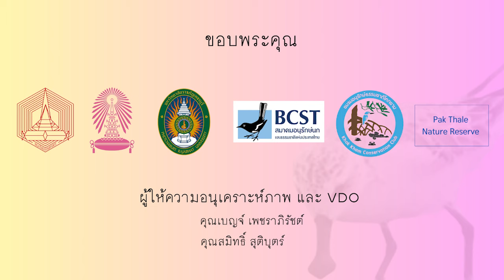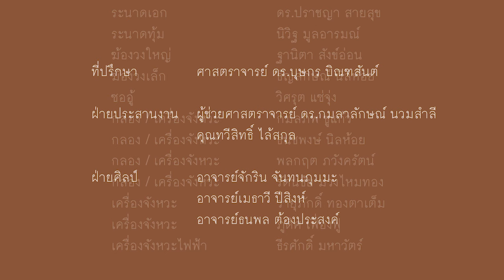การสร้างสรรค์ผลงานทางดุริยางคศิลป์: นกชายเลนปากช้อน [บันทึกการแสดงสด]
การสร้างสรรค์ผลงานทางดุริยางคศิลป์: นกชายเลนปากช้อน
โดย ปกป้อง ขำประเสริฐ

ศาสตราจารย์ ดร.บุษกร บิณฑสันต์ อาจารย์ที่ปรึกษา

ณ คณะศิลปกรรมศาสตร์ จุฬาลงกรณ์มหาวิทยาลัย

งานสร้างสรรค์ชุดนี้เป็นผลจากการศึกษาชีวิตของนกชายเลนปากช้อนและมูลบทที่เกี่ยวข้อง นำมาสังเคราะห์เป็นผลงานสร้างสรรค์ทางดุริยางคศิลป์ จำนวน 6 เพลง ได้แก่

1. เพลงชูคอตกา 2 ท่อน ได้แรงบันดาลใจจากแหล่งทำรังวางไข่ของนกชายเลนปากช้อน ที่มีบรรยากาศหนาวเย็น มีการใช้เสียงบรรยากาศโดยรอบ ซึ่งผลการศึกษาพบว่าชนพื้นเมืองชูคอตกาที่เรียกตนเองว่า "ชุกชี" (Chukchi) มีความเชื่อในคริสตศาสนานิกายรัสเซียออโธด็อกซ์และความเชื่อแบบเชมัน (Shamanism) จึงนำเสียงระฆังโบสถ์และเสียงกลองเชมันมาประกอบบรรยากาศ แสดงการร่วมใช้พื้นที่ของนกชายเลนปากช้อนและชาวชุกชีในพื้นที่ชูคอตกา

2. เพลงอพยพ 5 ท่อน ได้แรงบันดาลใจจากเส้นทางอพยพมายังตอนใต้เพื่อหาแหล่งอาหารในช่วงฤดูอพยพของนกชายเลนปากช้อน เริ่มต้นอพยพจากชูคอตกามายังแหล่งหากินในฤดูอพยพ (wintering grounds) ทั้ง 4 แห่ง ได้แก่ ชายฝั่งทางตะวันออกของสาธารณรัฐประชาชนจีน ประเทศเวียดนาม สาธารณรัฐแห่งสหภาพพม่า และประเทศบังคลาเทศ โดยเพลงทั้ง 5 มีการใช้สำเนียงภาษาต่าง ๆ ประกอบกับทำนองเพลงที่แสดงพฤติกรรมของนกชายเลนปากช้อน

3. เพลงอ่าวไทย 2 ท่อน ได้แรงบันดาลใจจากถื่นอาศัยของนกชายเลนปากช้อนในประเทศไทย ที่อาศัยอยู่ใกล้ชายฝั่งบริเวณหาดทรายและหาดเลน ท่อนแรกกล่าวถึงหาดทรายด้วยทำนองและจังหวะที่รู้สึกเบาสบายประกอบกับทำนองแสดงภาพของเกลียวคลื่นในช่วงท้าย ส่วนท่อนที่ 2 หาดเลนมีการใช้ดนตรีแบบปี่พาทย์ชาตรีของจังหวัดเพชรบุรีแสดงบรรยากาศหาดเลนในเขตจังหวัดเพชรบุรี

4. เพลงนกชายเลนปากช้อน 3 ท่อน ได้แรงบันดาลใจจากพฤติกรรมของนกชายเลนปากช้อน ได้แก่ พฤติกรรมการนอนที่ต้องระแวงภัยอยู่ตลอดเวลา พฤติกรรมการเดินหากินโดยมีลักษณะการจิกถี่ ๆ ลงไปในดิน และพฤติกรรมการส่งเสียงร้อง ซึ่งผลงานชิ้นนี้ในขั้นตอนการศึกษาข้อมูลมีการนำเทคโนโลยี Spectrogram มาใช้วิเคราะห์เสียงร้องของนกชายเลนปากช้อนเพื่อใช้เป็นฐานในการประพันธ์เพลงด้วย

5. เพลงทัศนาปักษา 2 ท่อน ได้แรงบันดาลใจจากกิจกรรมดูนก (Birding) ซึ่งเป็นกิจกรรมที่เป็นสื่อกลางสร้างความรู้ความเข้าใจระหว่างมนุษย์และนกชายเลนปากช้อน ทำนองเพลงแบ่งเป็นสองช่วงได้แก่ช่วงของการใช้กล้องส่องทางไกลตามหานกกับช่วงที่เจอนกแล้วและกำลังสังเกตพฤติกรรม

6. เพลงวิถีวิหค ได้แรงบันดาลใจจากภัยคุกคามตามธรรมชาติของนกชายเลนปากช้อน โดยเฉพาะเหยี่ยว ทำนองในเพลงนี้เน้นความตื่นเต้นเร้าใจ แสดงพฤติกรรมของนกชายเลนปากช้อนที่กำลังหนีเหยี่ยว มีการบรรเลงเดี่ยวรอบวงของเครื่องดนตรีไทยประเภทดำเนินนอง เพื่อใช้เป็นทำนองแทนนกชายเลนปากช้อนที่กำลังหนีอย่างสุดชีวิต และจบลงด้วยทำนองที่ทิ้งปริศนาว่าสุดท้ายแล้วนกชายเลนปากช้อนหนีเหยี่ยวสำเร็จหรือไม่

ช่วงท้ายจบเพลงที่เพลงชูคอตกาท่อน 1 เพื่อแสดงให้เห็นว่าหากนกชายเลนปากช้อนรอดจากภัยคุกคามกลับมายังชูคอตกาได้ วงจรชีวิตในฤดูกาลต่อไปก็จะวนกลับมาอีกครั้ง กระทั่งตลอดชีวิตของนก

**ภาพนกชายเลนปากช้อนบางภาพในวิดีโอ สร้างจากระบบปัญญาประดิษฐ์ เพื่อสื่อความหมายของทำนองเพลงให้ชัดเจนขึ้น รายละเอียดลักษณะทางกายภาพของนกชายเลนปากช้อนบางส่วน อาจผิดเพี้ยนจากความเป็นจริง

หลักสูตรศิลปกรรมศาสตรดุษฎีบัณฑิต
คณะศิลปกรรมศาสตร์ จุฬาลงกรณ์มหาวิทยาลัย

คณะมนุษยศาสตร์และสังคมศาสตร์
มหาวิทยาลัยราชภัฏเพชรบุรี

ศาสตราจารย์ ดร.บุษกร บิณฑสันต์

คณะกรรมการผู้ควบคุมวิทยานิพนธ์
ศาสตราจารย์ ดร.เฉลิมศักดิ์ พิกุลศรี
ศาสตราจารย์ ดร.ขำคม พรประสิทธิ์
รองศาสตราจารย์ ดร.ภัทรวดี ภูชฎาภิรมย์
รองศาสตราจารย์ ดร.พรประพิตร์ เผ่าสวัสดิ์
รองศาสตราจารย์ ดร.ภัทระ คมขำ

รายนามนักดนตรี
ขลุ่ยอู้ อาจารย์ฐานิสร์ พรรณรายน์
ขลุ่ยเพียงออ อาจารย์สุรศักดิ์ อยู่คง
ขลุ่ยหลิบ นายธีรภัทร เทพรอด
ทูบา นายธนวัฒน์ สีมาก
ซออู้ อาจารย์วิศรุต แซ่จุ่ง
ระนาดเอก อาจารย์ ดร.ปราชญา สายสุข
ระนาดทุ้ม นายนิวิฐ มูลอารมณ์
ฆ้องวงใหญ่ นางสาวฐานิตา สังข์อ่อน
ฆ้องวงเล็ก นางสาวธัญลักษณ์ นิลห้อย
ฉิ่ง นายภูดิศ เฟื่องฟู
เครื่องกำกับจังหวะ นายกมลภพ ชูแก้ว
เครื่องกำกับจังหวะ นายธนัชพงษ์ นิลห้อย
เครื่องกำกับจังหวะ นายพลกฤต ภวังครัตน์
เครื่องกำกับจังหวะ นายรัตนชัย ม่วงไหมทอง
เครื่องกำกับจังหวะ นายวายุภักดิ์ ทองตาเต็ม
เครื่องกำกับจังหวะไฟฟ้า นายธีรศักดิ์ มหาวัตร์

ผู้เชี่ยวชาญอนุเคราะห์ข้อมูลทางด้านดุริยางคศิลป์
ครูปี๊บ คงลายทอง
รองศาสตราจารย์พิชิต ชัยเสรี
ผู้ช่วยศาสตราจารย์ ดร.ดุษฎี มีป้อม
ครูไชยยะ ทางมีศรี
ครูชนะ ชำนิราชกิจ
ครูสิงหล สังจุ้ย
ครูสุวัฒน์ อรรถกฤษณ์
ครูสมพงษ์ ภู่สร
ครูวิบูลย์ธรรม เพียรพงษ์
ครูจักรายุธ ไหลสกุล

ผู้เชี่ยวชาญอนุเคราะห์ข้อมูลสื่อนกชายเลนปากช้อน
คุณสมิทธิ์ สุติบุตร์
คุณเบญจ์ เพชราภิรัชต์
คุณกฤต อดิกเรก
คุณเสรี มานิตย์
คุณสุชาติ แดงพยนต์
Mr.Nikolai Iakushev

ฝ่ายสนับสนุนและประสานงาน
ผู้ช่วยศาสตราจารย์แสนประเสริฐ ปานเนียม
ผู้ช่วยศาสตราจารย์ ดร.กมลาลักษณ์ นวมสำลี
คุณทวีสิทธิ์ ไล้สกุล

ฝ่ายศิลป์
อาจารย์จักริน จันทนภุมมะ
อาจารย์เมธาวี ปีสิงห์
นายธนพล ต้องประสงค์

อนุเคราะห์ข้อมูลและอุปกรณ์ในการจัดแสดง
สมาคมอนุรักษ์นกและธรรมชาติแห่งประเทศไทย
ชมรมอนุรักษ์ธรรมชาติโคกขาม
พื้นที่อนุรักษ์บ้านปากทะเล
คุณเสรี มานิตย์ แหลมผักเบี้ย